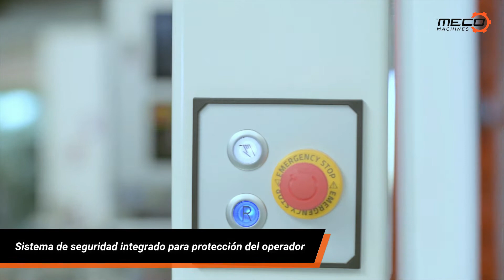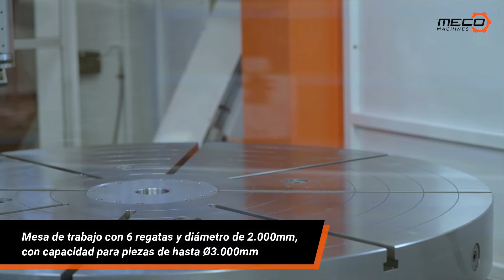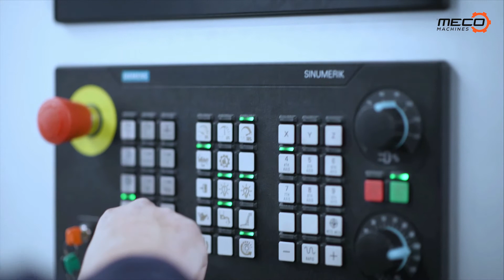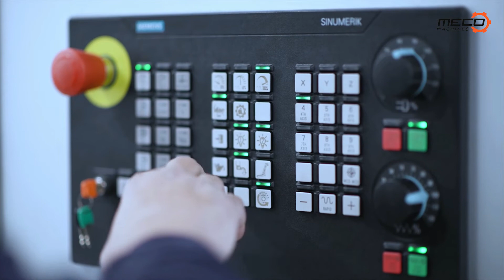MECO MEC-ARC 190x1400x3000: entalladora gigante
MECO presenta la nueva MEC-ARC: la entalladora para piezas gigantes. Con 4 ejes interpolados, programados por CAM/CNC, permite producir todo tipo de geometrías en piezas de hasta 3000mm de diámetro.